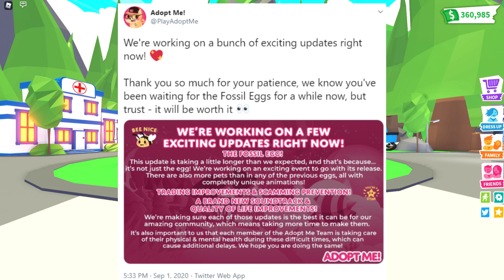*IMPROVED TRADING* Update! FOSSIL EGGS SOON in Adopt Me Tea News Leaks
Use ⭐STARCODE⭐ KRYSTIN when buying Robux!